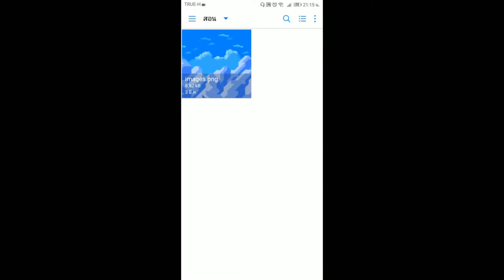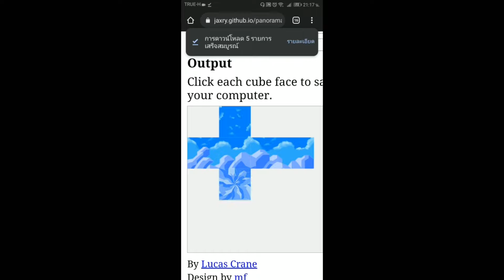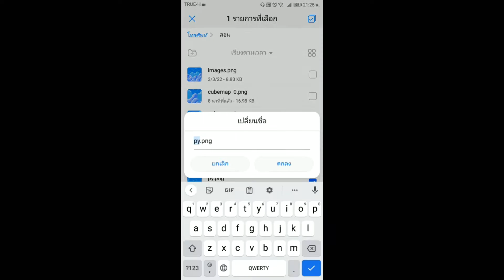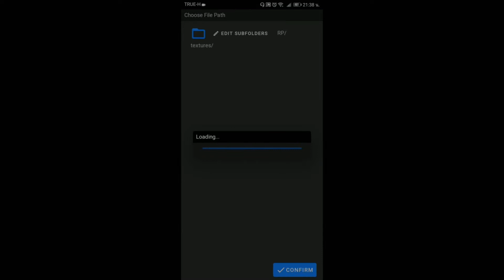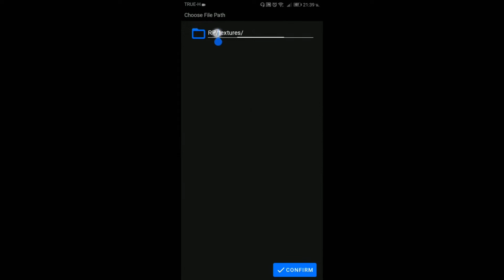สร้างท้องฟ้าใหม่ใน Minecraft Bedrock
ชื่อที่อยู่ตำแหน่ง
RP/textures/environment/overworld_cubemap

สดีครับผมคือ FPG TV
ช่องนี้จะทำคลิปเกี่ยวกับเกม Minecraft และสอนวิธีการต่างๆ ฝากเป็นกำลังใจให้ผมด้วยนะครับ ถ้าชอบถูกใจมากดติดตาม พร้อมกดรูปกระดิ่งเพื่อไม่พลาดการแจ้งเตือน